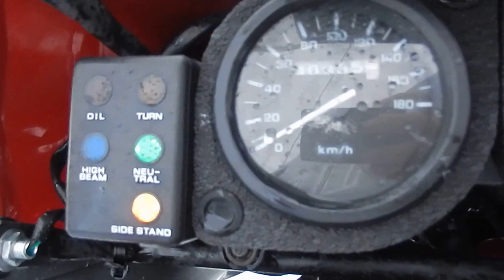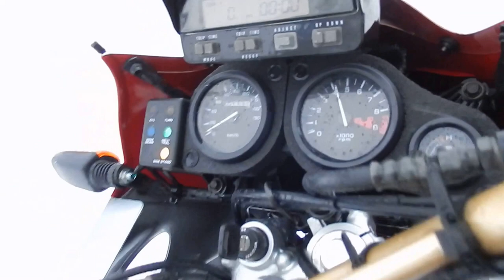B6458 HONDA AFRICA TWIN 750